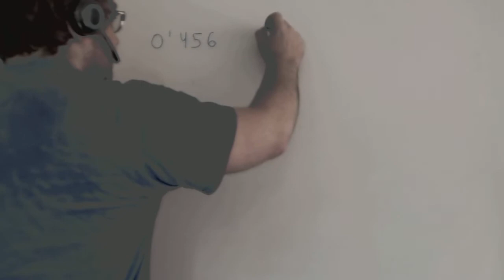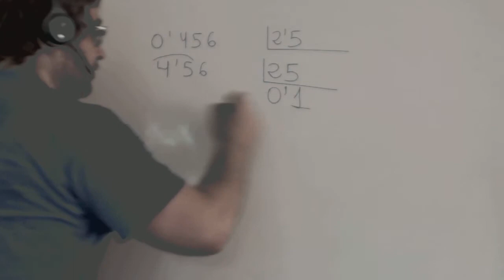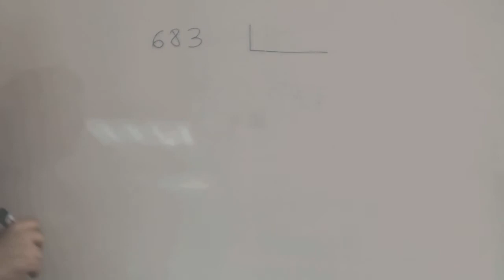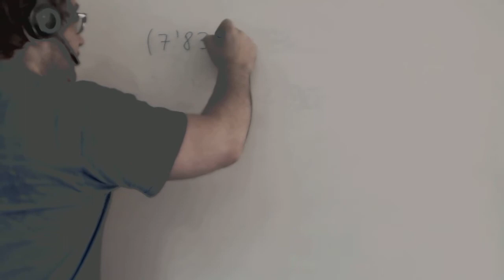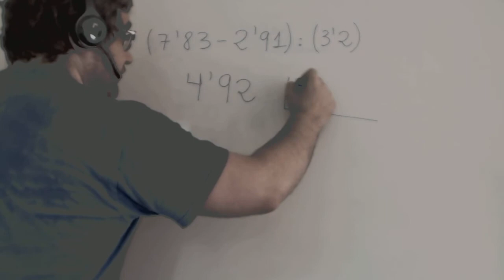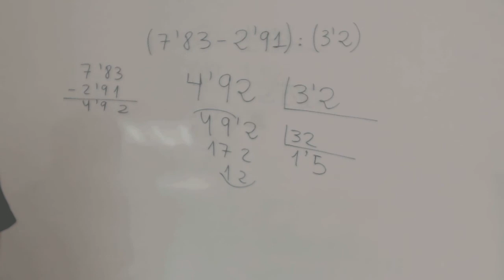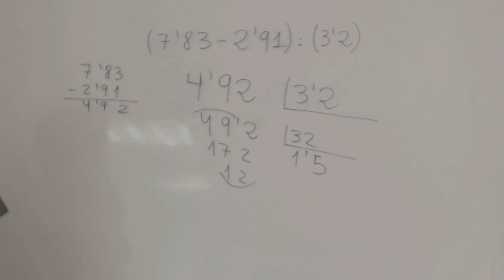Divisiones con decimales Matematicas 1º ESO Academia Usero Estepona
Divisiones con decimales Matematicas 1º ESO
Academia Usero en Estepona, el centro de formación con más vídeos en Internet del Mundo presenta: Divisiones con decimales Matematicas 1º ESO